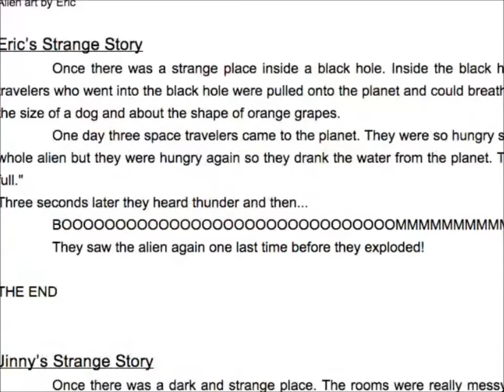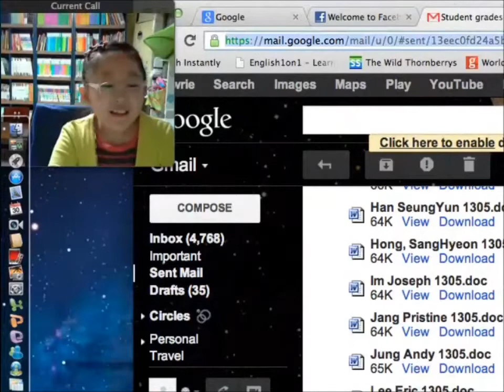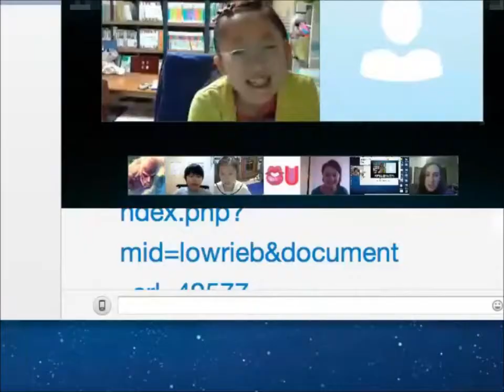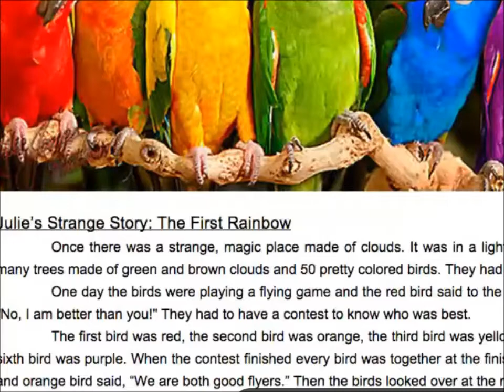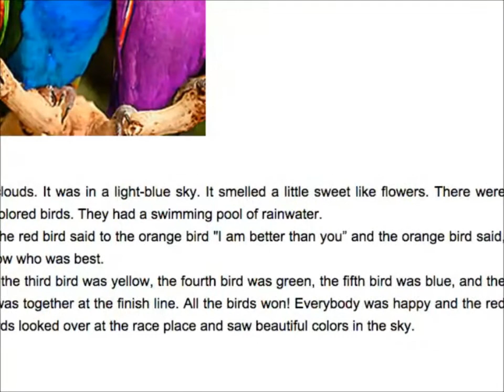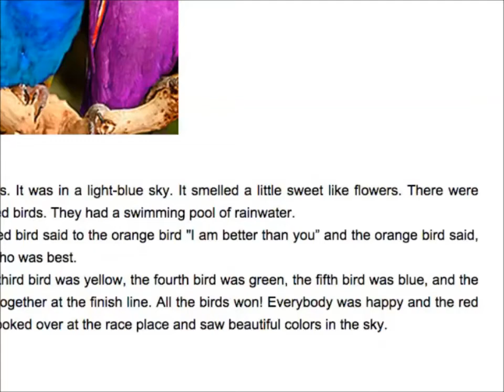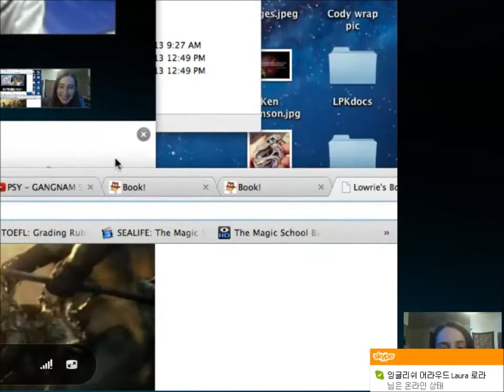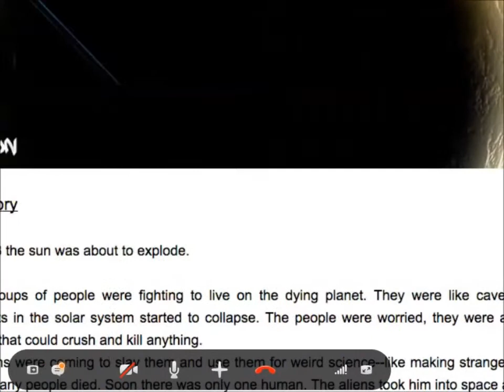잉글리쉬 어라우드 화상영어 2013년 5월 티쳐스파티 Nicola & Lowrie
Englishaloud Teacher's Party on May, 2013
Teachers: Nicola & Lowrie